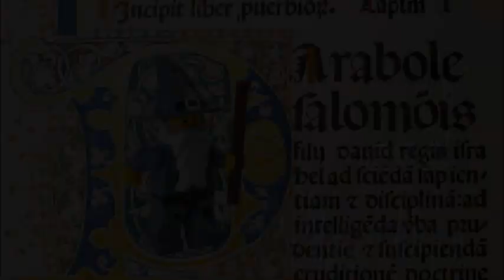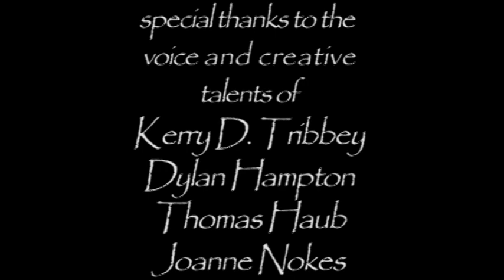Cub Scout Day Camp 2012 in the Lincoln Heritage Council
Here is this year's promotional video for Chief Old Ox District's Cub Scout Day Camp in 2012. Your kids' favorite building blocks are back with an all new story about day camp. This year's theme is "Cubs of the Roundtable." "Arthur" and "Lance" are two regular Cub Scouts who enjoy pretending to be Knights of the Round Table. Arthur's unlucky fall leads him to a world of adventure with his guide, Merlin. Check out this all new brick film, complete with photos and videos of camp introduced by a variety of mini-figs.

This is the fourth annual video from the same creative team.

The purpose of this non-commercial video is for the non-profit Lincoln Heritage Council of the Boy Scouts of America to promote its summer camping program for youth. All copyrights are held by their original owners. No ownership of the musical, literary, or corporate material referenced herein is expressed or implied.